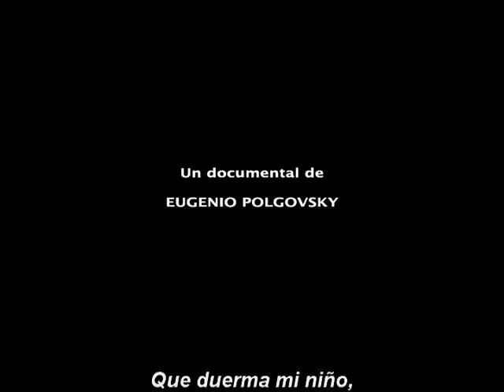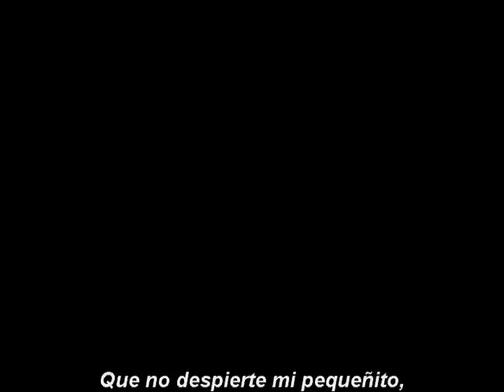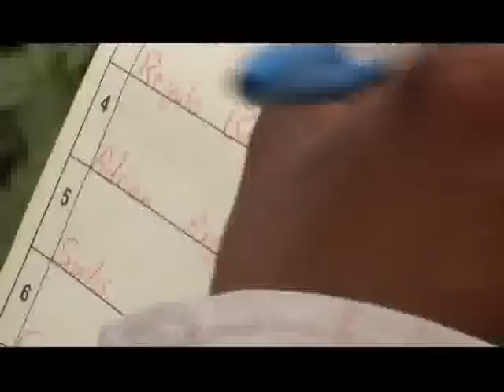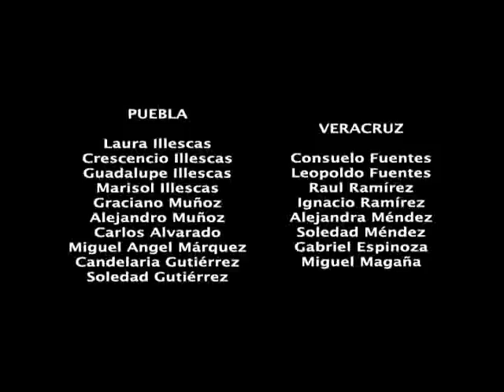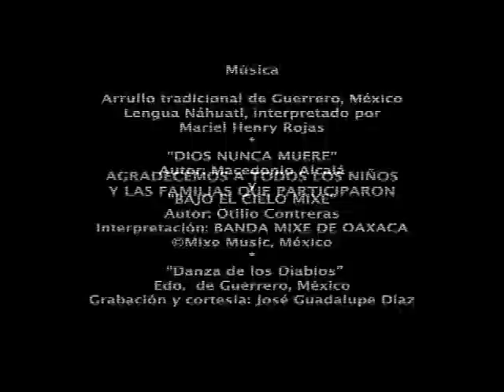LOS HEREDEROS 2 0007